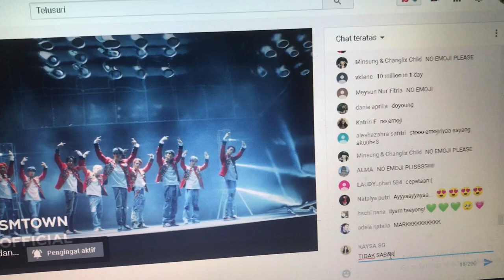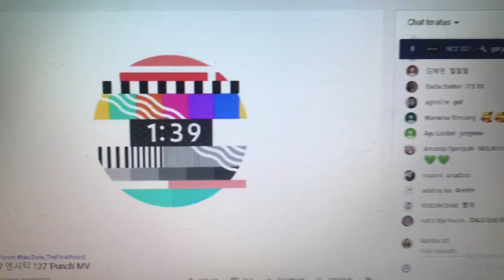NCT 127 엔시티 127 'Punch' MV | REACTION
HAI GUYS!!!

harusnya aku upload video ini semalam, tapi karna ada kendala jadi hari ini :(

nct 127 kembali dengan lagunya yang super pecah dan keren banget! gatau mau ngomong gimana lagi epic banget !!!